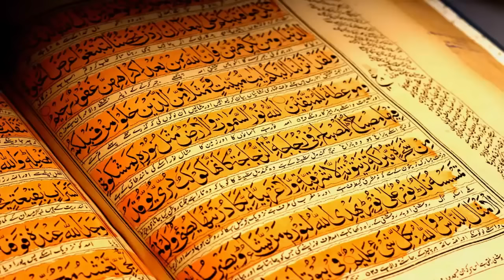Full Quran 1- 30 Para ,সু মধুর কন্ঠে সম্পূর্ণ ৩০পারা কোরআন তেলাওয়াত। al quran, quran explorer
11:11:12 yasin surah full / সূরা ইয়াসীন
13:30:57 Surah Ar Rahman / সূরা আর রহমান
13:36:00 Surah Waqiah / সূরা ওয়াকিয়াহ
14:19:44 Surah Mulk / সূরা মুলক
14:50:07 Surah Naba / সূরা নাবা

00:00:00 - Quran Sharif Para - 01
00:30:19 - Quran Sharif Para - 02
01:01:41 - Quran Sharif Para - 03
01:31:41 - Quran Sharif Para - 04
02:02:11 - Quran Sharif Para - 05
02:31:33 - Quran Sharif Para - 06
03:02:42 - Quran Sharif Para - 07
03:33:12 - Quran Sharif Para - 08
04:04:06 - Quran Sharif Para - 09
04:32:55 - Quran Sharif Para - 10
05:04:16 - Quran Sharif Para - 11
05:35:36 - Quran Sharif Para - 12
06:06:15 - Quran Sharif Para - 13
06:35:35 - Quran Sharif Para - 14
07:05:47 - Quran Sharif Para - 15
07:35:25 - Quran Sharif Para - 16
08:06:39 - Quran Sharif Para - 17
08:37:27 - Quran Sharif Para - 18
09:08:57 - Quran Sharif Para - 19
09:39:11 - Quran Sharif Para - 20
10:10:53 - Quran Sharif Para - 21
10:41:11 - Quran Sharif Para - 22
11:12:56 - Quran Sharif Para - 23
11:33:43 - Quran Sharif Para - 24
12:15:20 - Quran Sharif Para - 25
12:46:24 - Quran Sharif Para - 26
13:17:33 - Quran Sharif Para - 27
13:47:53 - Quran Sharif Para - 28
14:19:44 - Quran Sharif Para - 29
14:50:07 - Quran Sharif Para - 30

BKash personal - Rocket - personal - 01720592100